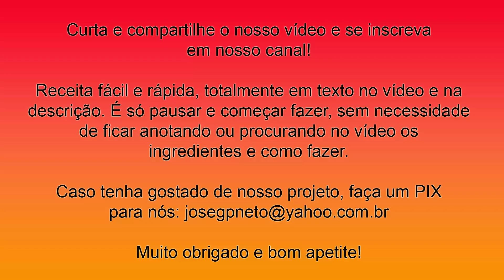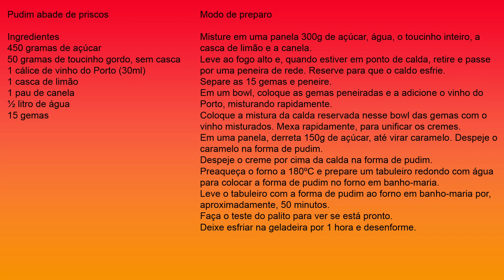Receita de Pudim Abade de Priscos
Pudim abade de priscos
Ingredientes
450 gramas de açúcar
50 gramas de toucinho gordo, sem casca
1 cálice de vinho do Porto (30ml)
1 casca de limão
1 pau de canela
½ litro de água
15 gemas
Misture em uma panela 300g de açúcar, água, o toucinho inteiro, a casca de limão e a canela.
Leve ao fogo alto e, quando estiver em ponto de calda, retire e passe por uma peneira de rede. Reserve para que o caldo esfrie.
Separe as 15 gemas e peneire.
Em um bowl, coloque as gemas peneiradas e a adicione o vinho do Porto, misturando rapidamente.
Coloque a mistura da calda reservada nesse bowl das gemas com o vinho misturados. Mexa rapidamente, para unificar os cremes.
Em uma panela, derreta 150g de açúcar, até virar caramelo. Despeje o caramelo na forma de pudim.
Despeje o creme por cima da calda na forma de pudim.
Preaqueça o forno a 180ºC e prepare um tabuleiro redondo com água para colocar a forma de pudim no forno em banho-maria.
Leve o tabuleiro com a forma de pudim ao forno em banho-maria por, aproximadamente, 50 minutos.
Faça o teste do palito para ver se está pronto.
Deixe esfriar na geladeira por 1 hora e desenforme.